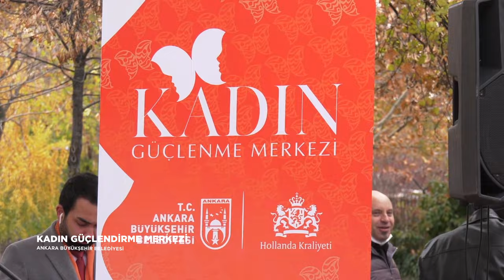Dünya Emekçi Kadınlar Günü Kutlu Olsun!